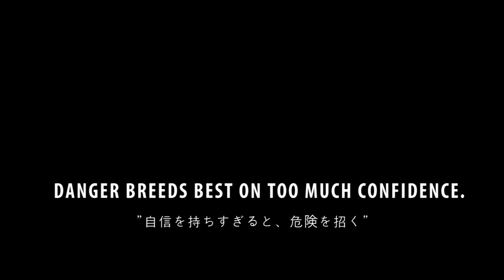「やっと会えたぜ。」C&S Film EP.2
EPISODE2　SELF-CONFIDENCE
こんにちは。C&S Filmです！第２弾Self-Confidenceをお楽しみください！

（間違って動画を削除してしまったので、事前にアップロードしておいたスタッフ確認用の動画を見れるようにしました。再生数リセットですが、がんばります！）
★京都国際学生映画祭　特別上映枠に選ばれました